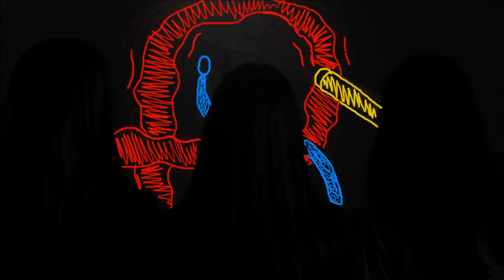Inconspicuous / Lycée Français de Porto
/// Prix de la catégorie lycée (classe) /// Concours 1 Minute - VIDEOFORMES 2018